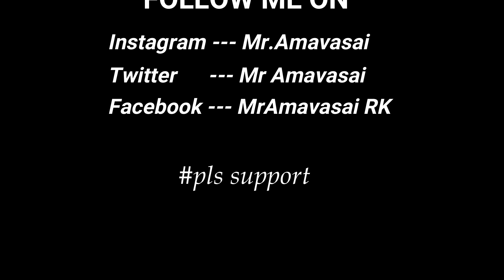இனிமேல் சிலிண்டர் இல்லாமல் கேஸ் அடுப்பில் சமைக்கலாம்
G. Ashok
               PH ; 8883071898